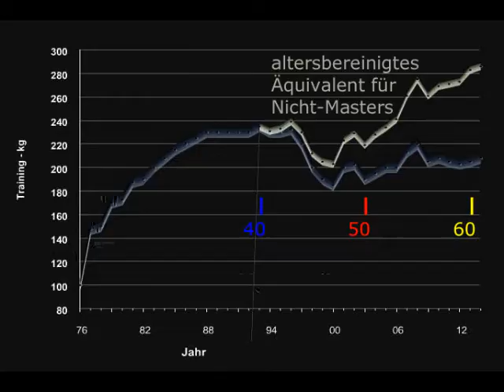Raw Bankdrücken - 200 kg - Masters 62+ W. Kurda - 2015